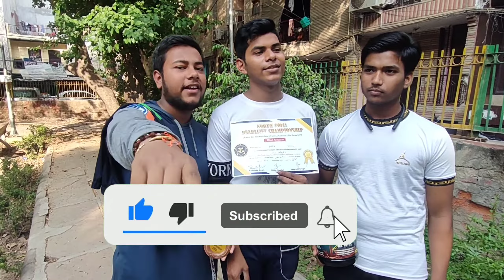FRIEND FITNESS || NORTH INDIA POWERLIFTING 💪🔥.